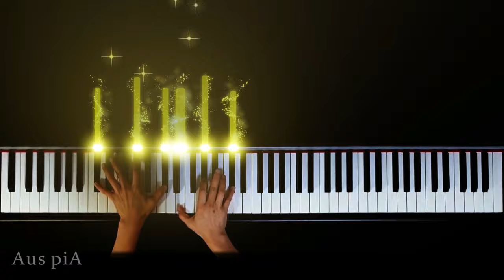베토벤 명곡중의 명곡 월광 1악장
Beethoven - Moonlight Sonata 1st (베토벤 - 월광 소나타 1악장)

* 감사합니다.